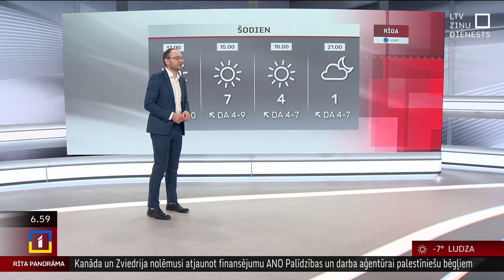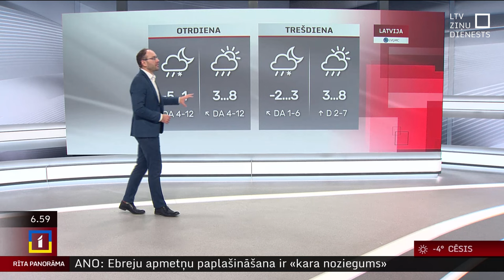11. marta laika ziņas un prognoze nedēļai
Šīs nedēļas otrajā pusē laiks Latvijā kļūs ievērojami siltāks, liecina prognozes. “Lielās izmaiņas būs no ceturtdienas, kad tos dienvidaustrumu vējus nomainīs dienvidrietumu vēji, pie mums ienāks mitra, silta gaisa masa, sals nebūs vairs arī naktīs,” intervijā “Rīta Panorāmā” šorīt sacīja LTV laika ziņu redaktors Toms Bricis.